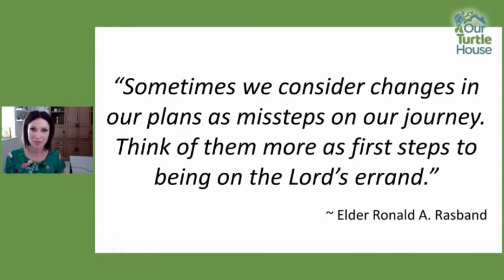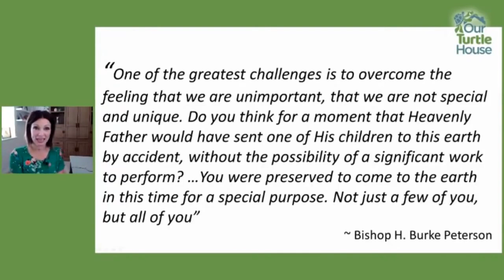Meg Johnson • Uncovering Your Spiritual Power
Does every spiritual gift have to be big and important? Speaker Meg Johnson shares how some of the most transformative spiritual gifts and talents are the small and simple ones that can influence your life and the lives of others.

If you enjoyed this clip, be sure to check out the links below for even more ways to enjoy their messages!